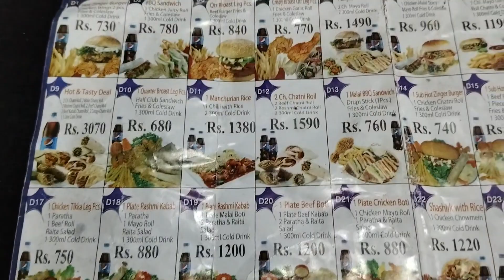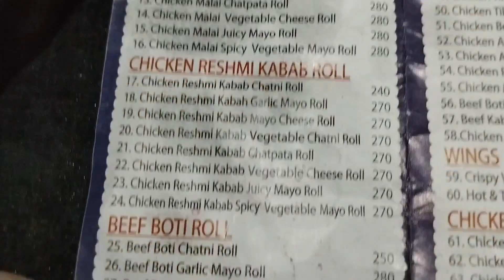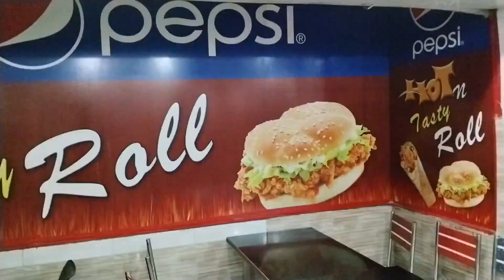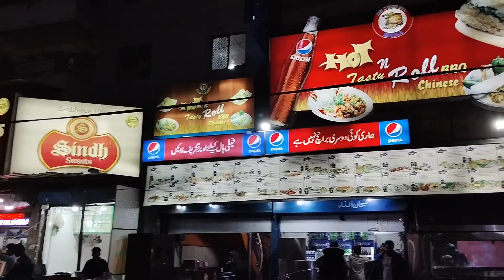Hot n Roll Tasty BBQ Chinese !Zinger Broast!Food Street!Family With Muhammad Ahmed!SaqibUmerVlogs!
Your Searches;

Hot n Roll Tasty BBQ Chinese
roll
 rock roll
rock n roll
 rev and roll
rev and roll cartoon
rev & roll
 rev and roll wildbrain
rock & roll
 led zeppelin rock and roll
it's still rock and roll to me
 rev and roll show
pick and roll
 rock and roll show
screen and roll
 hot to make deep fried sushi rolls
 god rolls
50s rock and roll
 60s rock and roll
rev and roll song
rev & roll wildbrain
 rock and roll live
 rock and roll music
 rock and roll of 60s
 rock and roll of 50s
Best broast in Karachi
Karachi broast
 juicy broast
crispy broast
broast hunt
 broast tour
 street food
food tour
 Pakistani food
 Karachi street food
khan broast
broast
 chicken broast
khan broast water pump
broast khan
khan broast water pump karachi
 khan broast karachi
chicken broast recipe
 khan snacks & broast
 how to make chicken broast
chicken broast recipe in urdu
crispy chicken broast recipe
how to make crispy chicken broast
 kfc chicken broast
 khan broast beef burger recipe
 khan's broast
kundan broast
khan brost
 broast
 broast dip
 broast hunt
broast tour
best broasted food vloggers
 food food vlogger
 food blogger
food vlog
 street food
food vlogs
 best ever food review show
top food vloggers
 vlogger
best food vloggers
desi food vloggers
 youtube food vloggers
 foodie
 asian food
 exotic food
 food review
karachi broast
 broast deal chicken broast